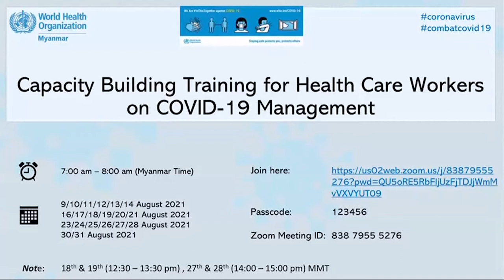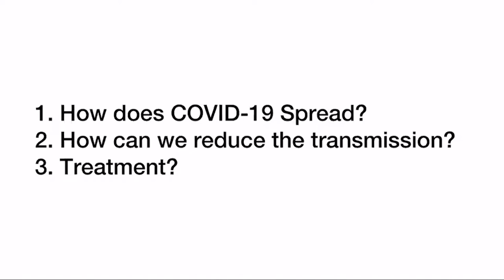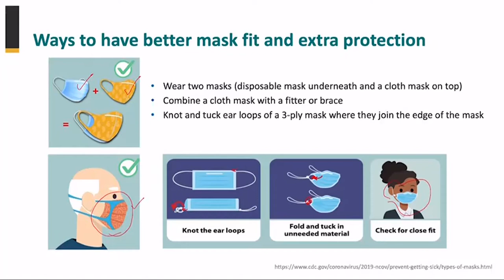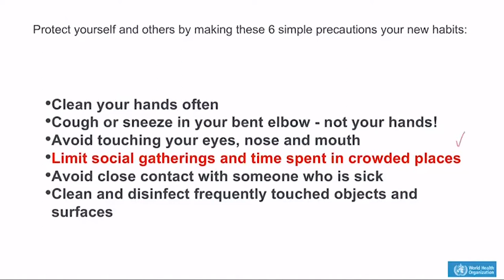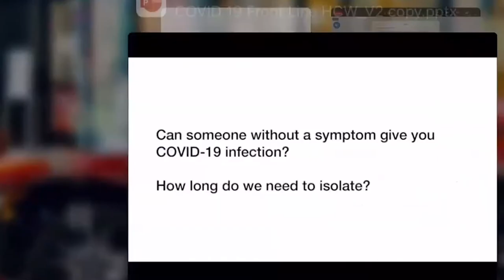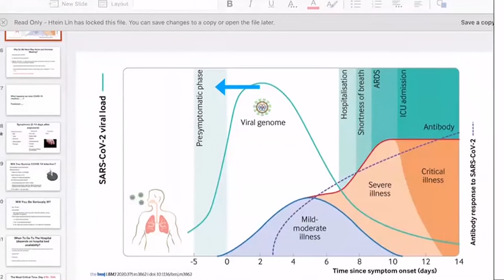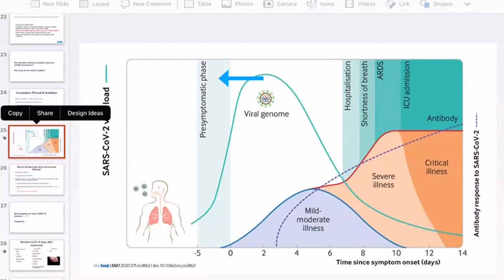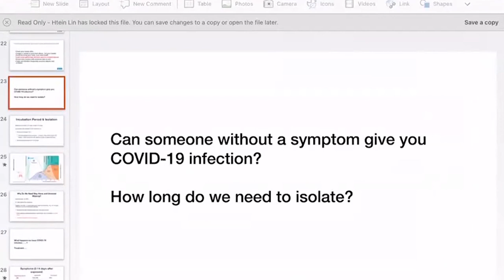PEER_Covid Lecture Series_Infectious Disease_August 9, 2021, Batch1_Part 1